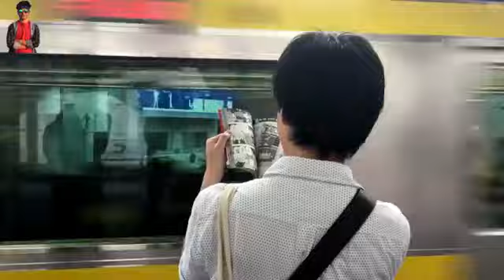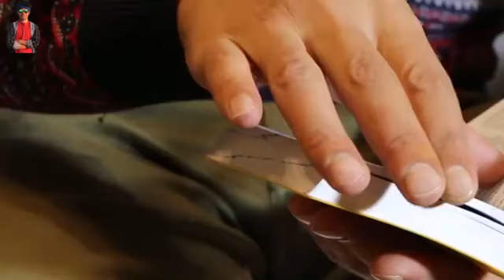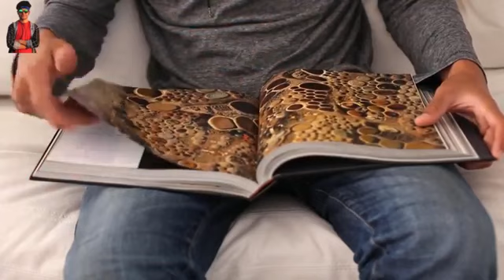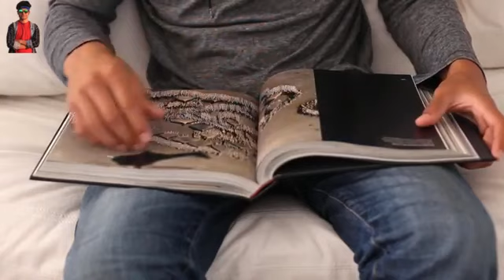पढ़ाई करते हो पढ़ाई करने का मन नहीं करता तो आपको यह समाधान मिलेगा motivational quote